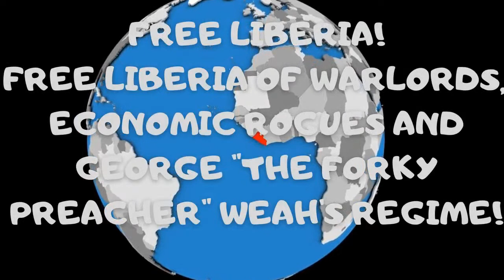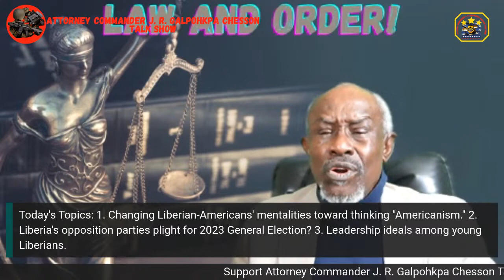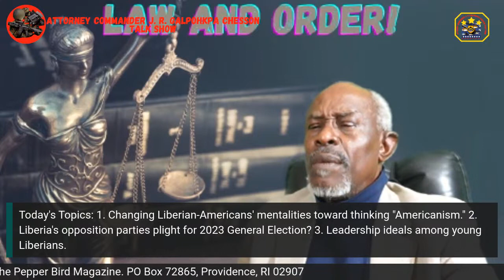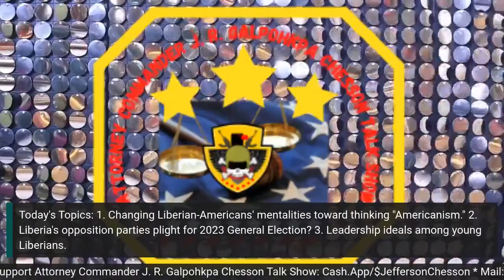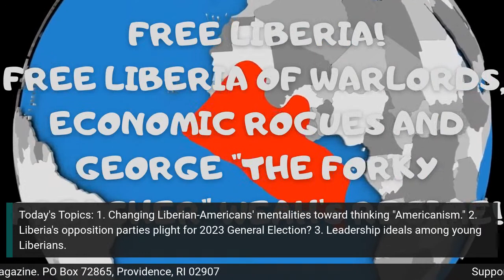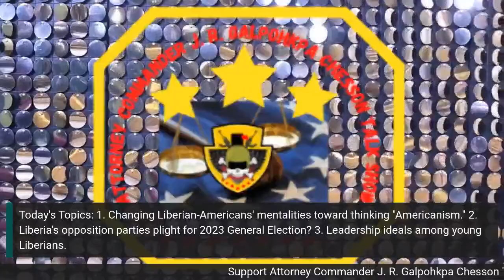Attorney Commander J. R. Galpohkpa Chesson Talk Show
WHAT PAINS AND SUFFERINGS?

The pains and sufferings of Liberian people, since 1980 to 2020, have been unrelenting, persistent and seemingly endless. With a prolonged civil war that damaged, not only the entire infrastructure of the nation, but the very lives, livelihood and hopes for better lives of an entire people and their posterity, Although the civil war has long ended, and a "fragile" state of peacefulness still holds the country intact, for now, Liberians are reeling from and suffering the impact from the massive effects of the war.

Now, the struggles of Liberian people are numerous.  Liberians are not only suffering from the effects of a prolonged 14 year-civil war, the impacts it had, and still have on the "mental stresses, stabilities," etc., they are faced, continually, with a problem that has now seems to have reached its apex - "LEADERS STEALING WITH WEALTH AND RESOURCES OF THE NATION, WITH IMPUNITY."

Why is it at it highest point and worst than ever in Liberia's history?

Liberia's patriotic employees (AUDITORS) who are hired to protect and defend assets and resources of Liberia, for honesty, transparency, accountability and performance, have been murdered.  Recently, four auditors were murdered in one week, by mysterious circumstances. Instead of instituting a full and proper investigation of their deaths, especially that of two auditors found dead in a vehicle, the entire processes of, what most Liberians term, a "mock investigation" was  inappropriately, not in accordance with due diligence, of an investigation, expected from a proper police investigation of record and rule of law.  Without such an investigation of their deaths; with statements made by President George Manneh Oppong Weah, with reference to the Auditors' deaths, in his private church, soon thereafter (that "they were lovers"), and;

with the magnitude of investigative improprieties made by police and government officials, further add to the already stern convictions of masses of Liberians that, the killings of the auditors were government initiated, motivated and backed.

Attorney Commander J. R. Galpohkpa Chesson is a Liberian-American. He was born, raised educated and served, shortly, as a Liberian Government official prior to departing his home of birth for America. In his historical (he is a Thomas Jefferson Descendant, through his distant aunt, Sally Hemings), as well as, new home - United States of America, he is a former United States Army Ranger. He is also an educator, activist and advocate for Black communities.